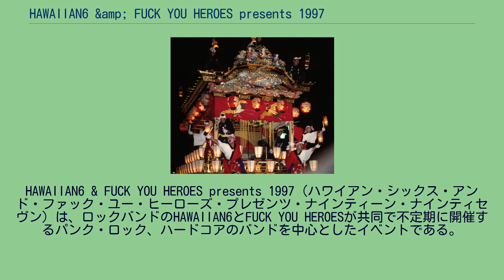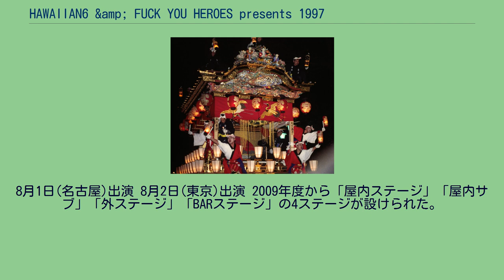HAWAIIAN6 &amp; FUCK YOU HEROES presents 1997